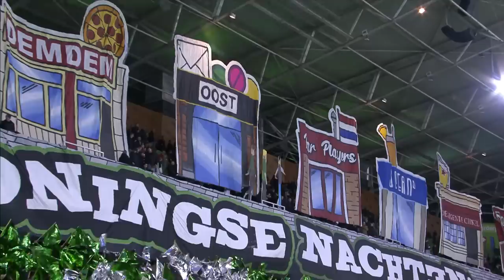POSTEMA BESLIST SPEKTAKELSTUK TEGEN N.E.C. 🤯 (Highlights: FC Groningen - N.E.C)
FC Groningen heeft zaterdag een spektakelstuk tegen N.E.C. met 4-3 gewonnen. De avond begon met een prachtige sfeeractie van de supporters en eindigde met een knal van Romano Postema die de Trots van het Noorden in blessuretijd naar de overwinning schoot. Invaller Postema maakte twee goals in de laatste tien minuten, ook Michael de Leeuw en Jørgen Strand Larsen scoorden voor de FC. Door de overwinning steeg de FC naar plaats 8 in de Eredivisie.